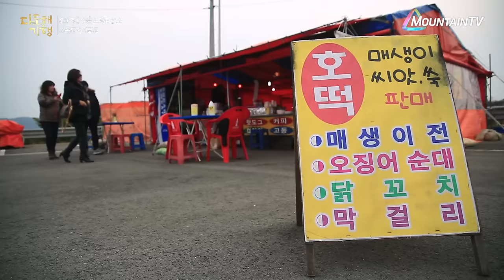거금도 매생이호떡, 못먹고 가면 잠이 안오는 맛? 다도해기행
남도여행, 거금도 입구에서 꼭 맛봐야하는 매생이 호떡!